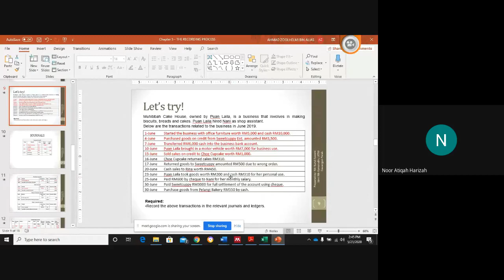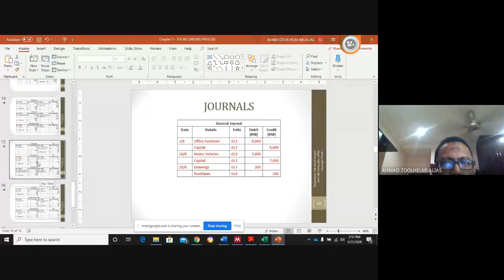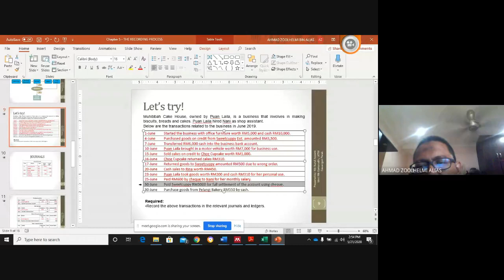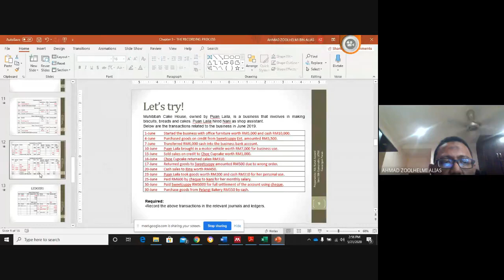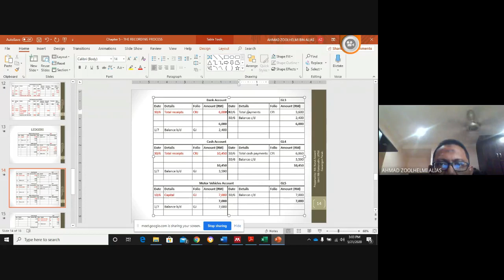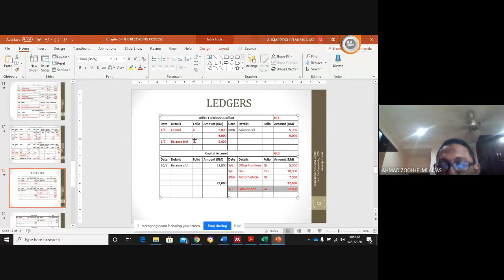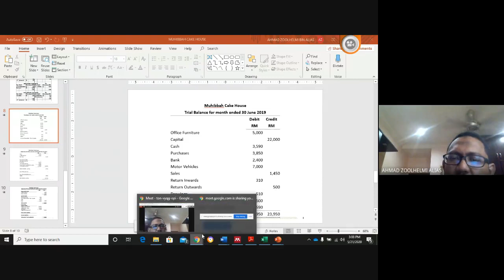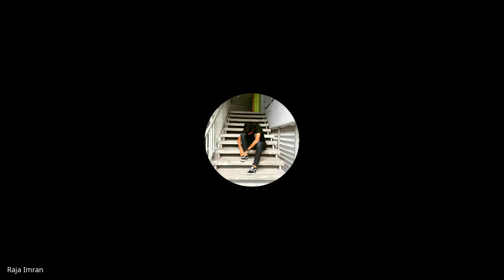Google meet 21 May 2020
The recording process